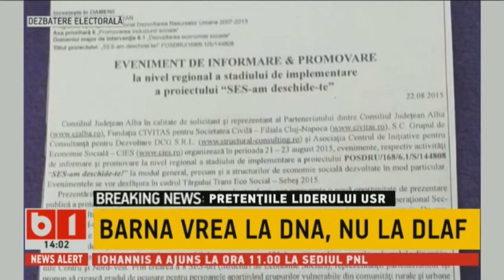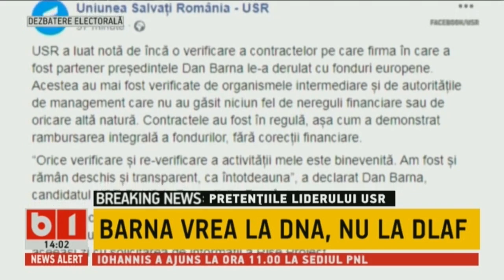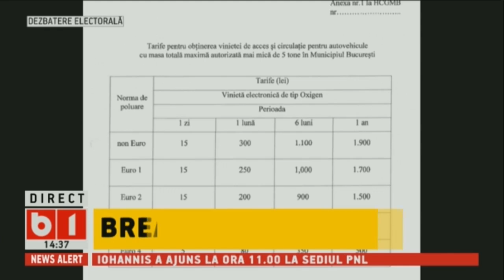TALK B1. BARNA: NU VREAU SA FIU CERCETAT DE DANCILA. P3/3